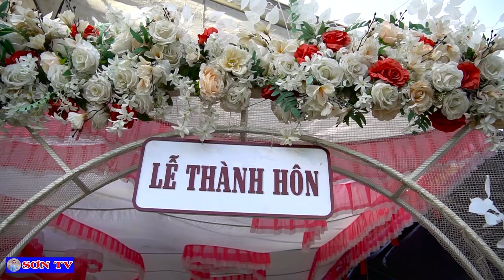Phong Tục Đám Cưới Dân Tộc Dao Họ " DAO ĐEN " Có Gì Đặc Biệt